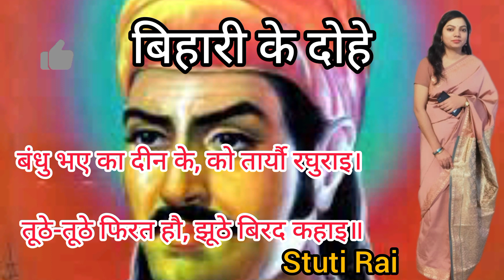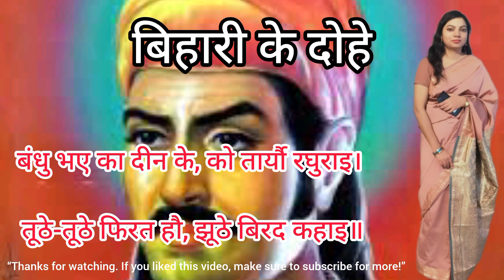महाकवि बिहारी के दोहे || बंधु भए का दीन के, को तार्यौ रघुराइ || Bihari Ke Dohe With Hindi Meaning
रीति काल के प्रमुख हिंदी कवि बिहारी लाल के दोहे हिंदी अर्थ सहित || Bihari Ke Dohe with Hindi Meaning || बिहारी के प्रसिद्ध दोहे

बंधु भए का दीन के, को तार्यौ रघुराइ।
तूठे-तूठे फिरत हौ, झूठे बिरद कहाइ॥

bandhu bhe ka deen ke, ko taaryau raghurai.
toothe-toothe phirat hau, jhoothe birad kahai.

Voice Credit : स्तुति राय (Stuti Rai)

Bihari Satasai Poem by Bihari Lal
हिंदी के रीति काल के प्रसिद्ध कवि बिहारीलाल चौबे या बिहारी के दोहे हिंदी में।
बिहारी सतसई के दोहे
बिहारी के नीति के दोहे
बिहारी के दोहे का अर्थ
बिहारी के दोहे की व्याख्या
बिहारी के दोहे गागर में सागर
बिहारी के दोहे की विशेषता
बिहारी लाल के दोहे
बिहारी के दोहे class 8
बिहारी के दोहे class 10
बिहारी के दोहे class 11
Bihari Lal Ke Dohe
Bihari Ke Dohe
Dohe in Hindi
Hindi Dohe